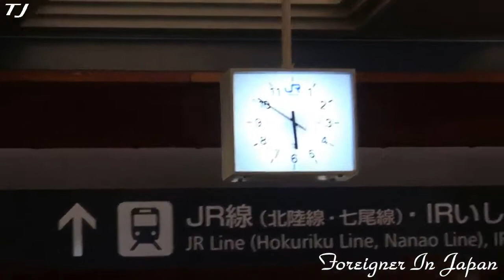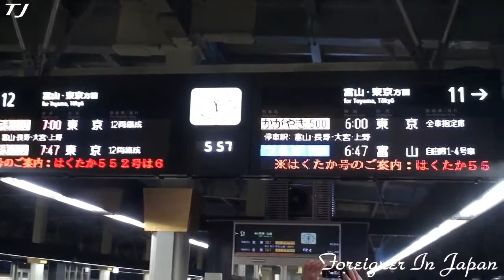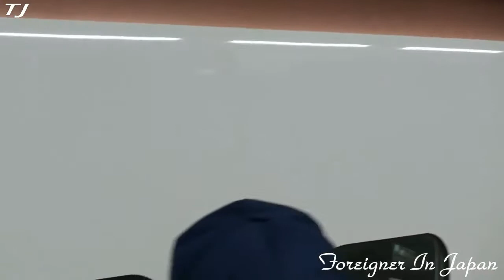北陸新幹線 オープニング Shinkansen Debut Kanazawa Train Station